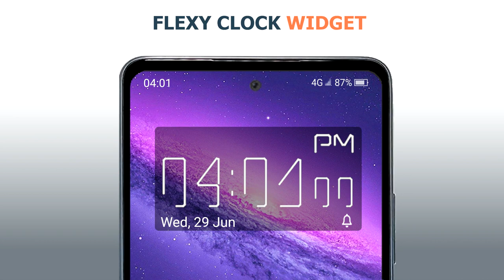Flexy digital clock widget android application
Flexy Clock is an Animated digital time and date widget with Flexible digits. It’s developed for Smartphones and Tablets with Android OS 9 or higher.
- Time: You can make changes between 12h / 24h mode in your device settings.
- Date is written in a short form on the device language.
- Alarm: Tap to open the alarm settings on your device. If you turn it on, in the bottom right corner a bell symbol will appear.
- Configure: Customize your favorite colors and background transparency.